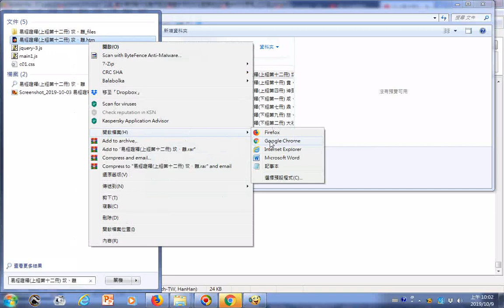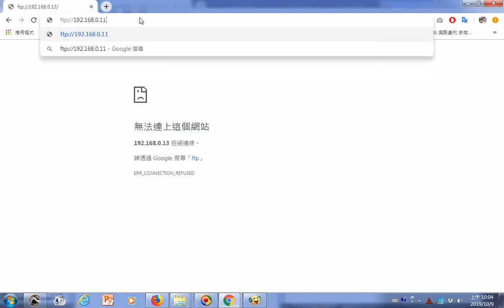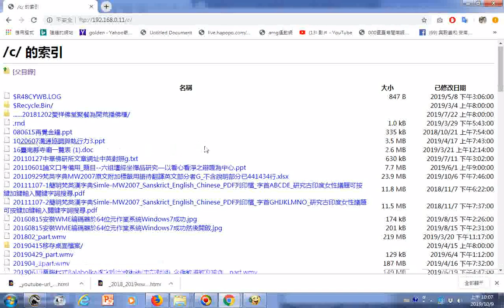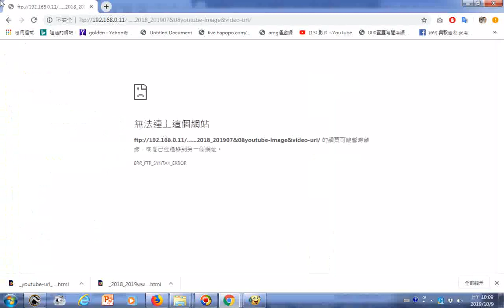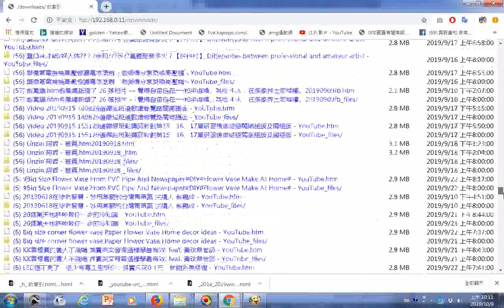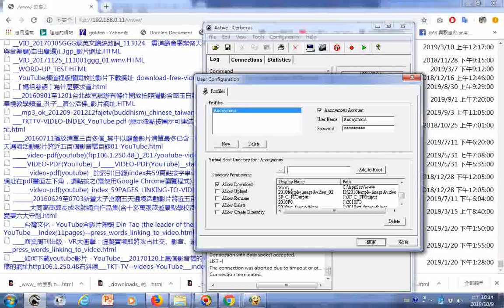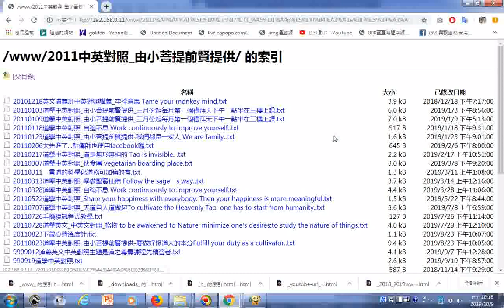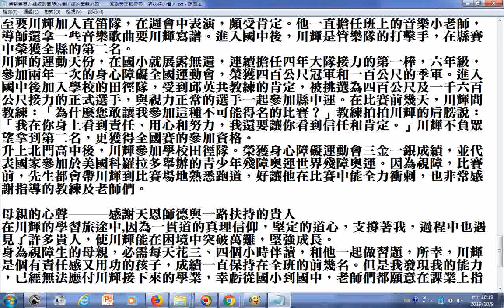發現寶寶寶 網路資源寶藏20191009